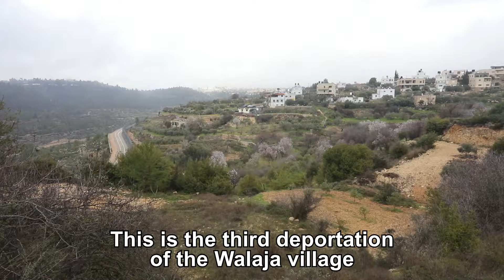Walaja: Between the Wall and City Hall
Last week, the Israeli Supreme Court demonstrated its legal and moral responsibility towards the residents of the village of Walaja, meeting an obvious obligation: a permanent home for everyone--not only Israeli-Jews.
Walaja is a hostage of an impossible political reality that the State of Israel is running on the backs of its residents. On one hand, it is a village--one part in control of the Palestinian Authority, the other part controlled by Israel. It is also a neighborhood in Jerusalem--a neighborhood that the Jerusalem Municipality carefully ignores. And while the Jerusalem Municipality ignores the neighborhood, the State of Israel ignores the existence of the people.

400 women, men, girls and boys get up every morning with a demolition order hanging over 38 homes--about a third of the village houses. This morning, the Supreme Court announced to the State that it should respect and resolve this ongoing abuse of people's lives.

The hearing took place on Land Day--a day of national rage of the Palestinian people. 54 years have passed since the demonstration that has become a national symbol for the Palestinian citizens, and the demonstration is as relevant as ever.

In 1975, the state decided to expropriate about 20,000 dunams of private land in the Galilee, the Triangle area and the Negev. Why? Simply because the State could. We called it "Development of the Galilee," and transferred thousands of dunams from the villages of Nahaf, Deir al-Assad, and Bana to the construction of the city of Carmiel.

It is time to stop the policy of discrimination and the continuing violation of citizens' rights.

A video article by Matan Golan Photography & Graphics, activist, architect, and journalist who accompanies the Walaja struggle year-round.